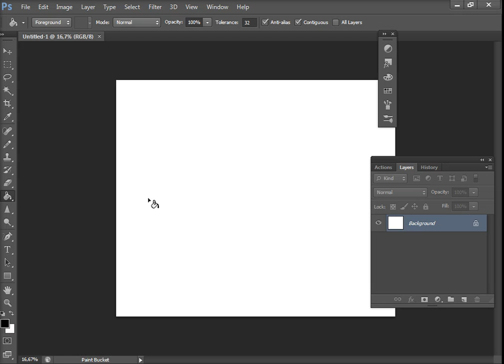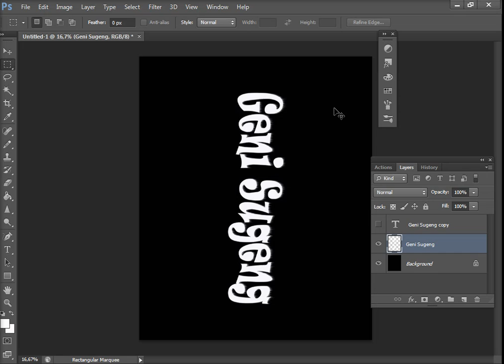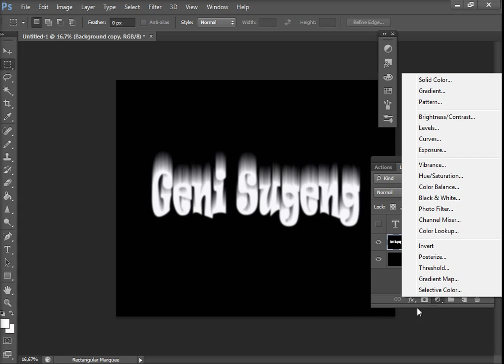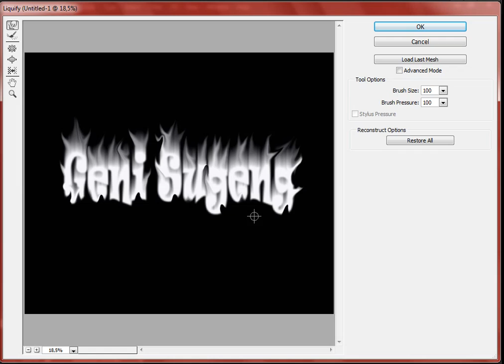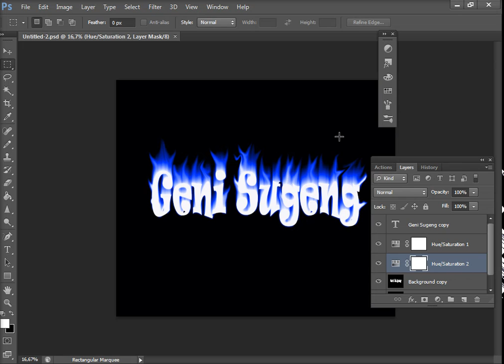latihan efek api dalam photoshop cs6